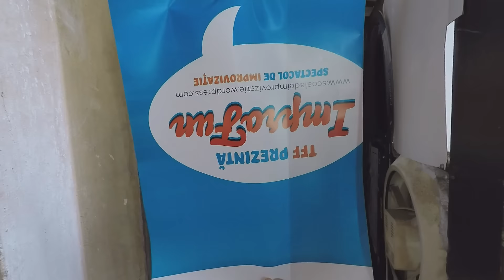SCOALA DE IMPROVIZATIE- 8 ANI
Scoala de improvizatie - locul perfect pentru a-ti antrena creativitatea, spontaneitatea si flexibilitatea.